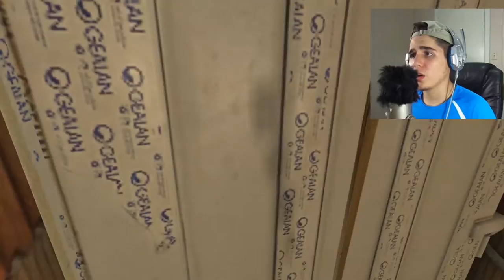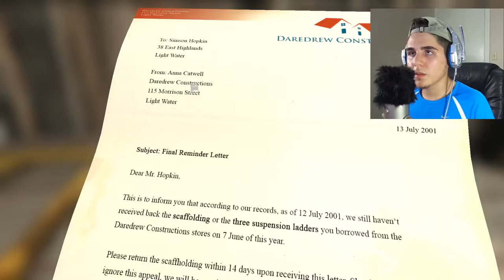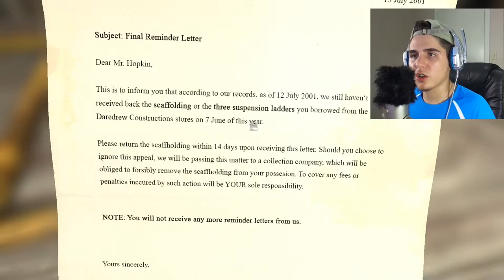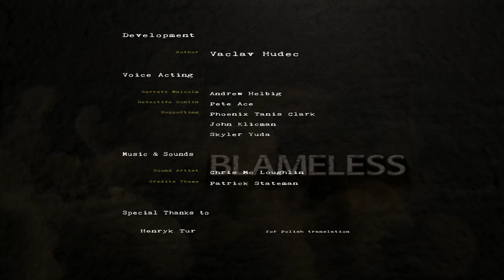Blameless!!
So hello guys my name is Eddie and today we are back for another horror adventure if you're interested stick around to enjoy this episode, thanks so much for watching it means a lot to me guys :)